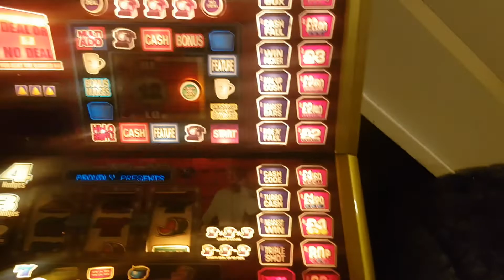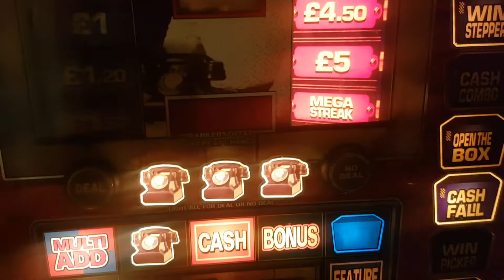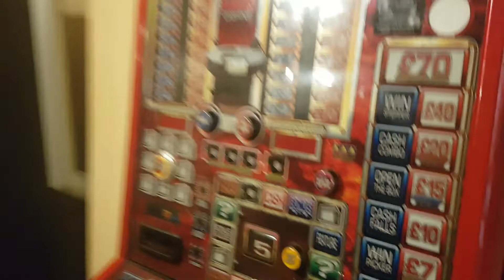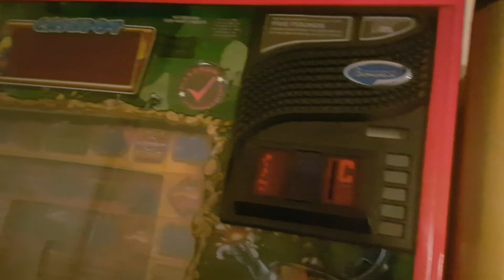I've been accused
I'm  not happy and I'm not mansion no names but someone in my Village accuse me and I'm not happy